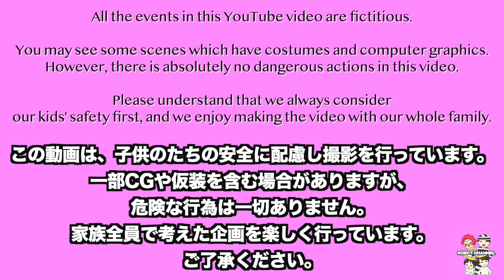入院中のおばあちゃんに歌を作る仲良し兄弟♫